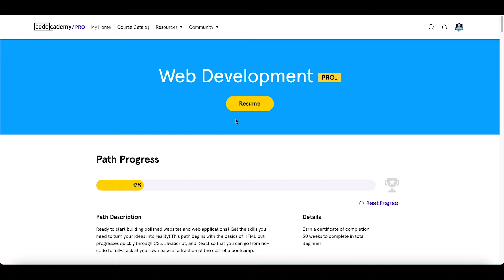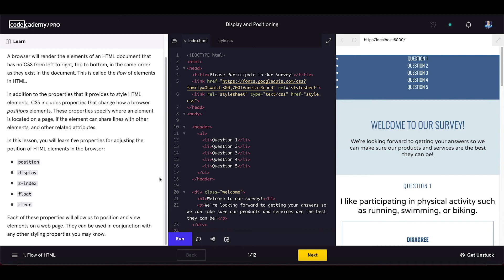Crushing Codecademy PRO WEB DEVELOPMENT career path Challenge - Flow of HTML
A browser will render the elements of an HTML document that has no CSS from left to right, top to bottom, in the same order as they exist in the document. This is called the flow of elements in HTML.

In addition to the properties that it provides to style HTML elements, CSS includes properties that change how a browser positions elements. These properties specify where an element is located on a page if the element can share lines with other elements, and other related attributes.

In this lesson, you will learn five properties for adjusting the position of HTML elements in the browser:

position
display
z-index
float
clear

Each of these properties will allow us to position and view elements on a web page. They can be used in conjunction with any other styling properties you may know.